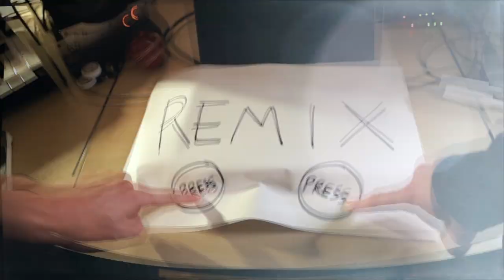Max Hurrell & The Kiffness - Tough Time Never Last ft. Demi Demi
Filmed & Edited by @MikeScottAnimation
Produced by @maxhurrell6273
Featuring @demidemi4536 & Yours Truly